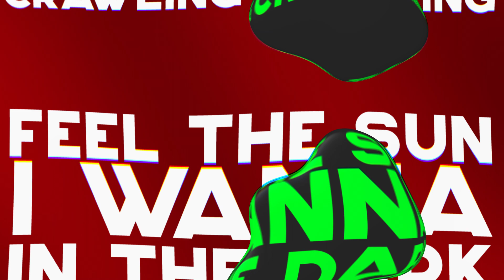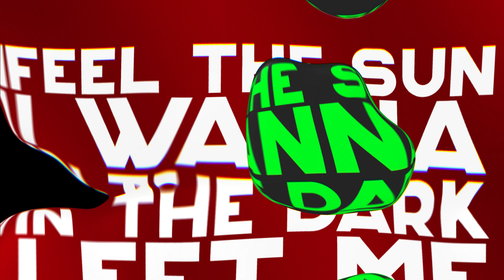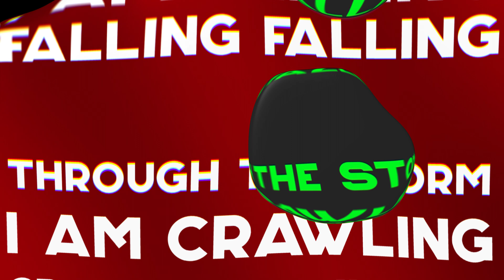DonnyJ - A Reject (Official Lyric Video)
DonnyJ - A Reject

Produced/ Written/ Engineered By DonnyJ
Mixed/ Mastered By Nando Costa
Visuals By DonnyJ